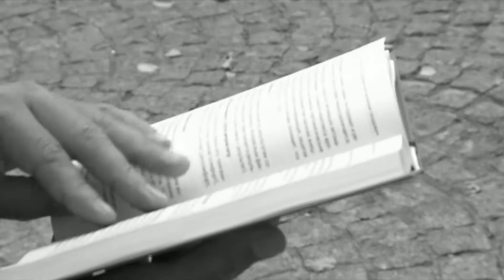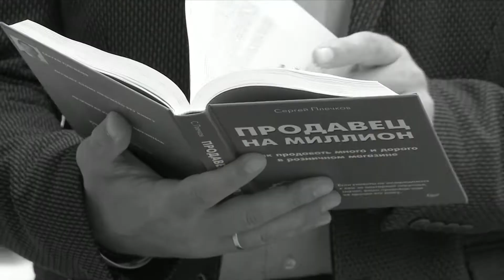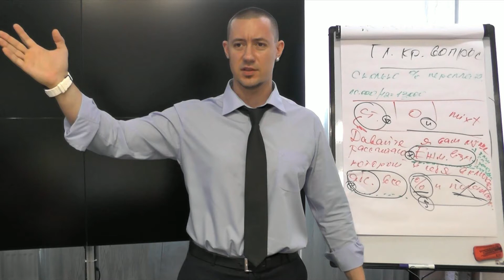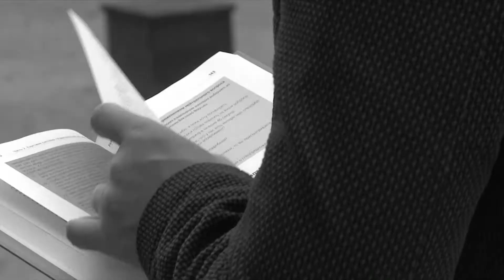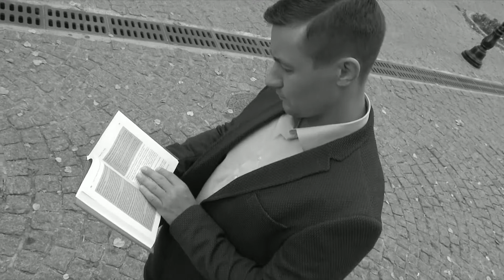Артем Дрига и его тайная жизнь